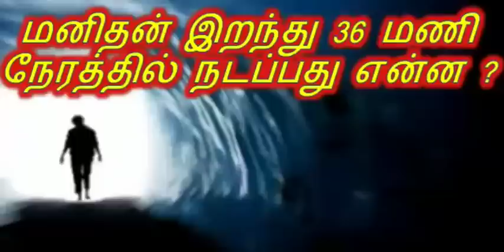மனிதன் இறந்து 36 மணி நேரத்தில் நடப்பது என்ன ?